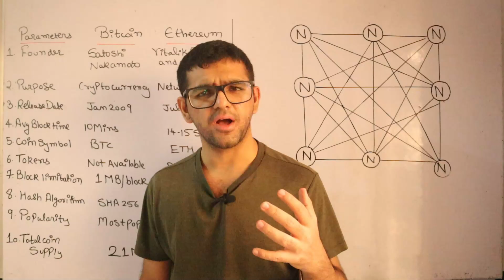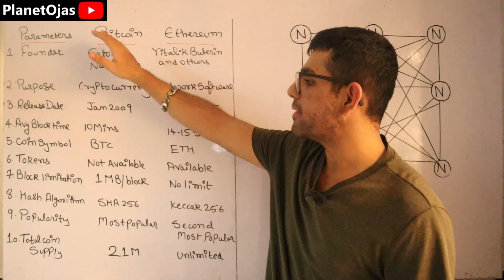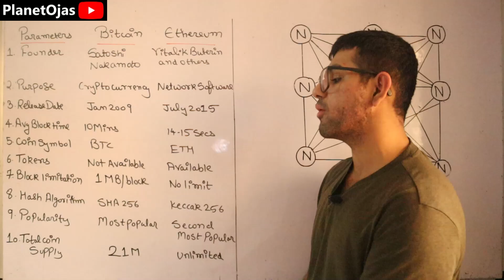Bitcoin vs Ethereum 🔥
Bitcoin vs ethereal or difference between bitcoin and ethereum in Blockchain Technology in Hindi. This topic is from the subject Blockchain Technology.